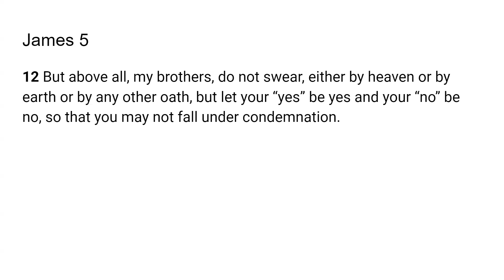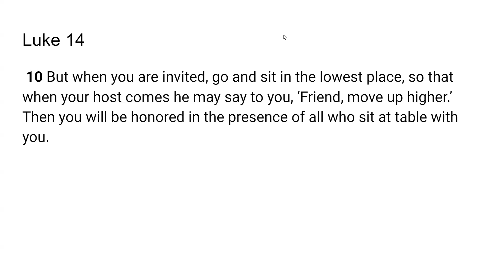Don't Grieve the Spirit - Go Tell: Scripture from the Lord - Luke 14:10; James 5:12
The Lord very graciously gave me Luke 14:10; James 5:12 I feel that it is a great privilege and that God will give us revelation as we dig in and uncover the jewels and treasures of His word.. I pray it is a blessing to you as it was to me. I love you all and I am praying for the fulfillment of your destiny even as the road becomes more narrow in Jesus mighty name!